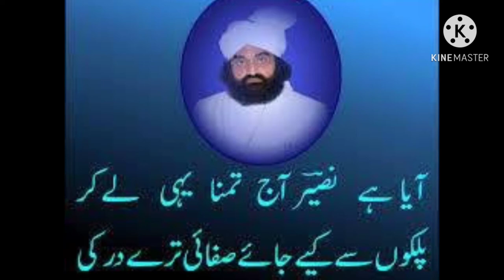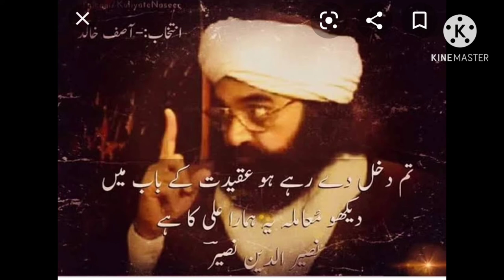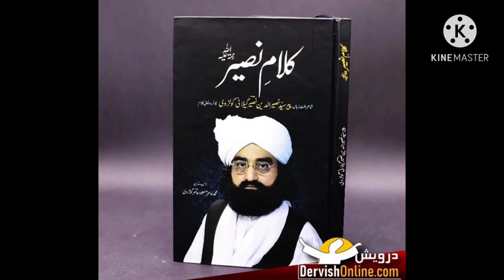کلام سید پیر نصیر الدین نصیر جیلانی. Khanqah e ahle bait. . khizar Hussain miya naqshbandi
کلام پیر نصیر الدین نصیر نصیر ملت روڈ اسلامک اسکالر اینڈ کافی  khanqah e ahle bait and
Ghulam Naseeruddin Naseer Gilani (14 November 1949 – 13 February 2009)[1] (Urdu: پیر نصیر الدین نصیر‬‎‎) was a Pakistani poet and Islamic scholar of the Chishti Sufi order. He was the custodian of the Golra Sharif shrine in the Islamabad Capital Territory of Pakistan. Naseeruddin Naseer was the great-grandson of Meher Ali Shah of Golra Sharif and the son of Ghulam Moinuddin Gilani. He is the nephew of the shrine's current Sajjada nashin Shah Abdul Haq Gilani. Thousands of people attend their funeral ceremony.

Ghulam Naseer-ud-Din Naseer Gilani

TitlePir, SyedPersonalBorn14 November 1949

Golra Sharif, Pakistan

Died13 February 2009 (aged 59)

Golra Sharif, Islamabad Capital Territory, Pakistan